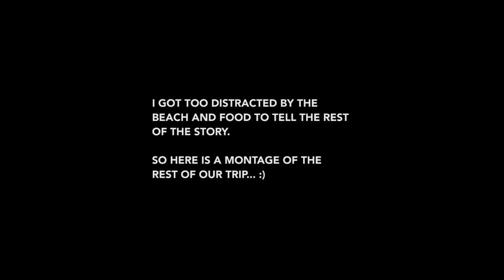SOZOPOL, BULGARIA: Snorkeling in Old Town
We spent the weekend taking a roadtrip with our friend Mitko and Sarah to a magical coastal sea town Sozopol, Bulgaria. It was like a scene out of a Disney movie, but better. Almost too perfect to believe. We had an amazing time snorkeling, relaxing by the beach, playing like kids in the waves and eating every crepe, fig, and sipping way too much homemade wine.

Overall, an amazing weekend.